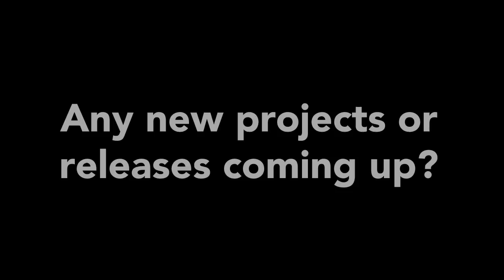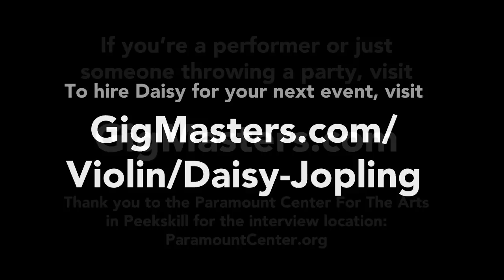Inside the Gig: Daisy Jopling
We caught up with violinist Daisy Jopling in her hometown of Peekskill, New York. She shares why she left London, and offers some advice on getting gigs. Sit back and enjoy her exclusive interview for Inside the Gig on GigMasters.com.

Thank you to the Paramount Center For The Arts for the interview location, and thanks to Daisy Jopling for the photos and videos. If you're a performer or just someone throwing a party, please